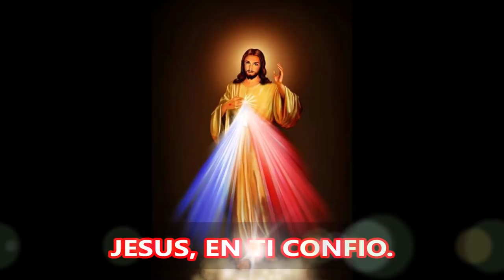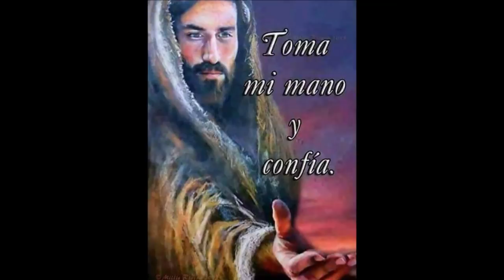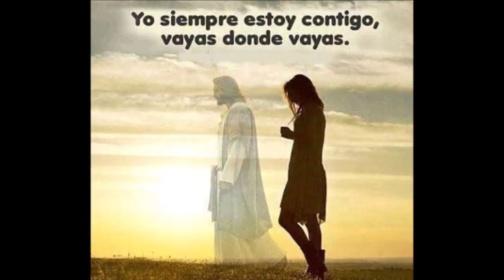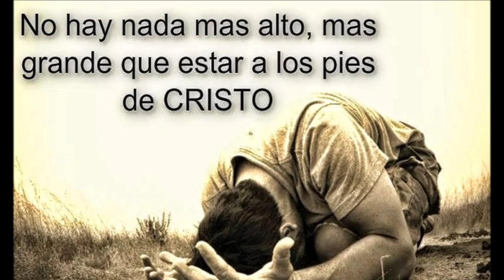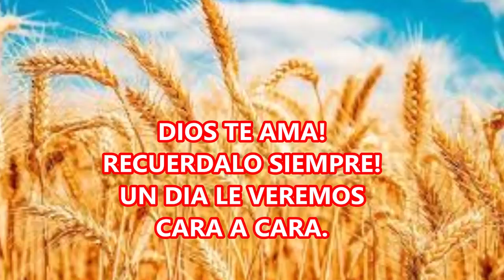ORACIÓN DE LA MAÑANA PARA ADORAR A DIOS Y DAR GRACIAS POR LA VIDA.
En este nuevo día, demos gracias a Dios por la alegría de permitirnos vivir un dia mas, al despertarnos nuevamente a la vida y poder contemplar la grandeza de su obra.
Dijo Jesús, Yo soy el Camino, la Verdad y la Vida, por eso cada nuevo día elevemos nuestra plegaria a Dios y pidamos a Él que nos muestre el camino, que nos guíe hacia la verdad y nos guarde esta vida que nos ha regalado.